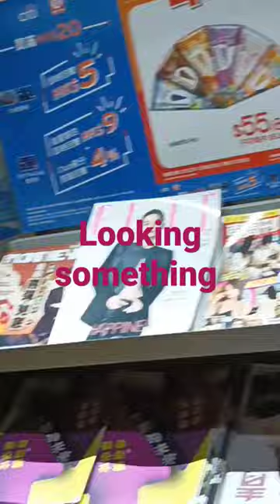Circle K hongkong